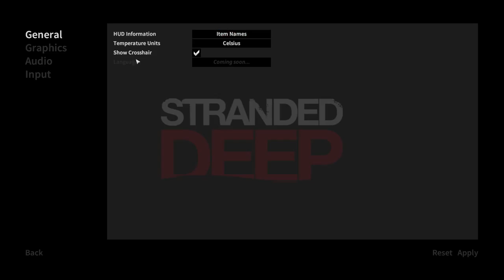STRANDED DEEP #14 • Patch 0.02 • Patchnotes Let's Play Gameplay German Deutsch HD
Stranded Deep Gameplay German | Let's Play | Deutsch | Stranded Deep German | Patchnotes | v. 0.02
Stranded Deep ist Survival Game, welches ausnahmsweise einmal nicht mit Zombihorden, wütenden Eingeborenen oder Kanibalen aufwartet, sondern nur die Natur als Feind auf einen los lässt. Und so kämpfen wir als Gestrandeter auf einer einsamen Insel gegen Haie, gegen den Hunger, Durst, das Wetter und dergleichen... Sandbox-Elemente und eine zufallsgenerierte Open World laden zum Entdecken und Experimentieren ein.

Euch gefällt das Spiel? Hier gibt es mehr INFOS
Oder alternativ auch auf Steam.